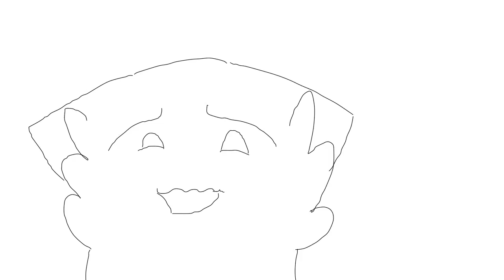I gave you Deez Nuts - Short Animation -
ANOTHER short funny animation :PP